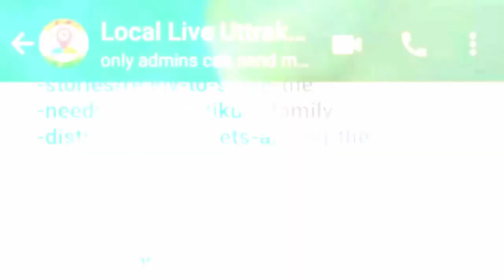Viral Video: Haridwar में जंगली हाथियों के झुंड का गंगा नहाने का वीडियो वायरल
जंगली हाथियों के झुंड का गंगा नहाने का एक वीडियो वायरल हो रहा है। घटना हरिद्वार में कनखल के जगजीतपुर इलाके की है। दरअसल जंगलों से निकल कर हाथियों का एक झुंड रोजाना आबादी क्षेत्र में आ रहा है।
पूर्व में भी यहां जंगली हाथियों के आने से कई घटनाएं हो चुकी हैं। वन विभाग की कई टीमें जंगली हाथियों के झुंड को वापस जंगल में खदेड़ने के लिए लगाई गई हैं लेकिन बावजूद इसके रोजाना जंगली हाथियों का झुंड आबादी क्षेत्र में आ धमकता है। गंगा नहाते जंगली हाथियों का झुंड लोगों में चर्चा का केंद्र बना है।
A video of a herd of wild elephants bathing in the Ganga is going viral. The incident took place in Jagjitpur area of Kankhal in Haridwar. In fact, a herd of elephants coming out of the forests is coming into the populated area every day.
In the past too, many incidents have happened here due to the arrival of wild elephants. Many teams of the forest department have been deployed to drive the herds of wild elephants back into the forest, but despite this, herds of wild elephants come into the populated areas every day. The herd of wild elephants bathing in Ganga has become the center of discussion among the people.